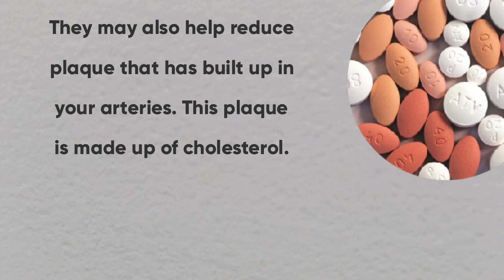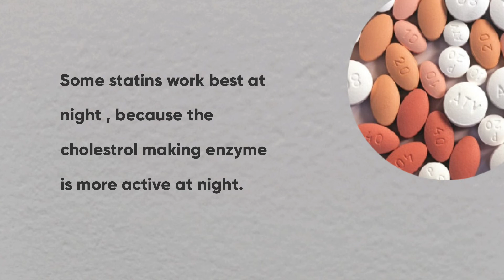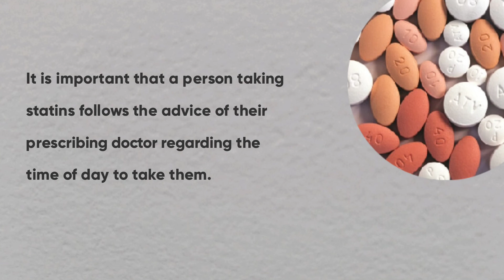Why statins are taken at night?/Why should you take statins at night?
Statins, also known as HMG-CoA reductase inhibitors, are a class of lipid-lowering medications that reduce illness and mortality in those who are at high risk of cardiovascular disease. They are the most common cholesterol-lowering drugs.